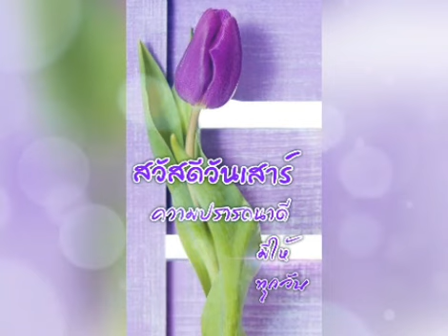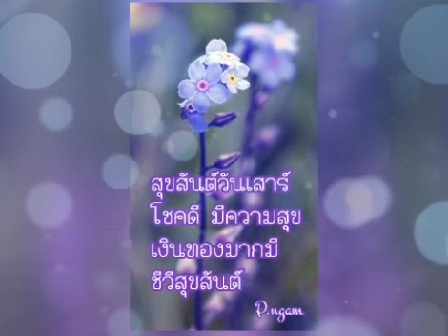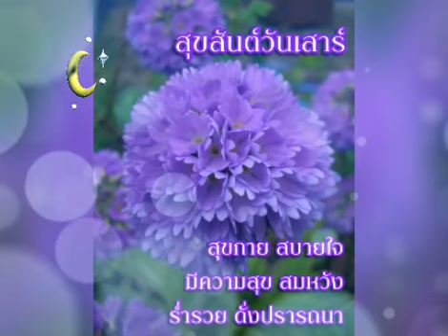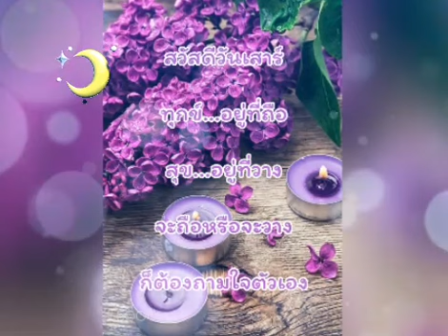สวัสดีวันเสาร์ ** แสนห่วง ** บุษยา